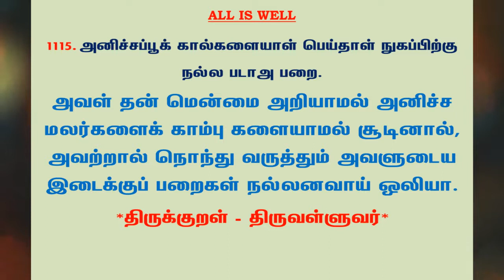#1197 | தினம் ஒரு திருக்குறள் - குறள் 1115 | Kural 1115 - Daily One Thirukkural